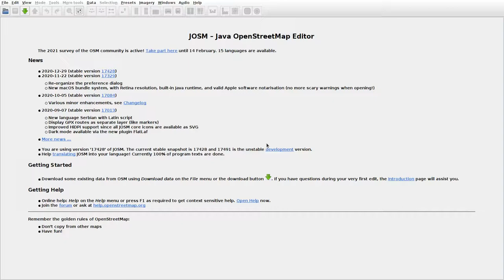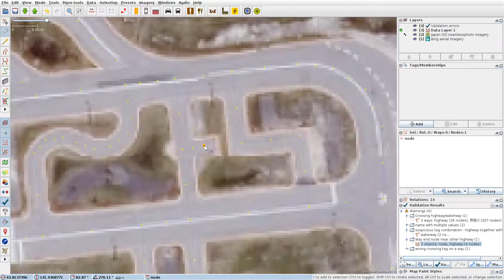JOSMrec0647 2021 02 15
Japan. Hokkaido. Numata. Tracing buildings (mainly) in JOSM for openstreetmap.